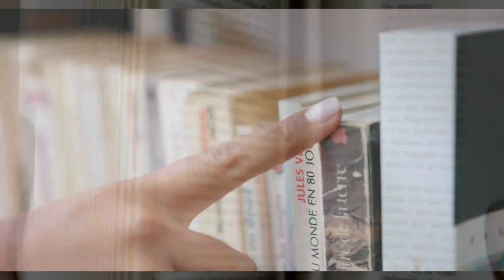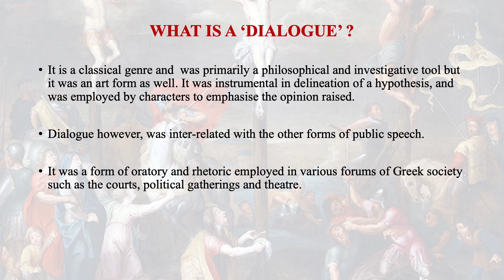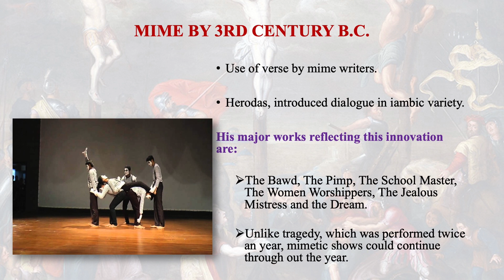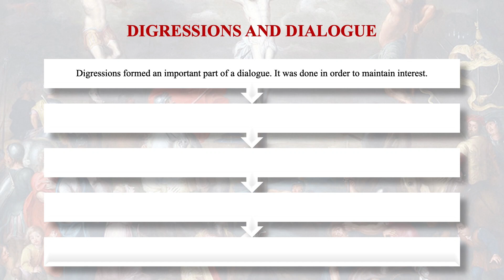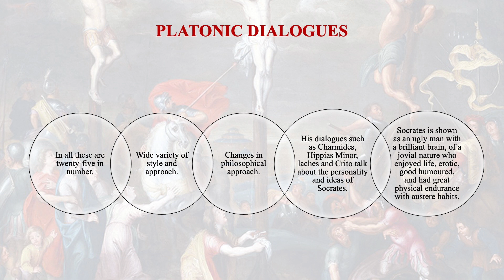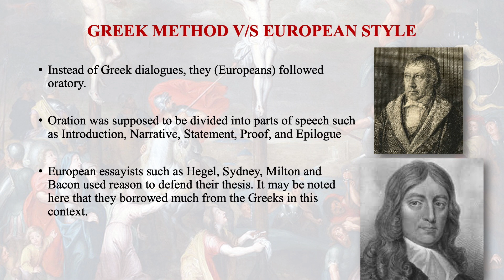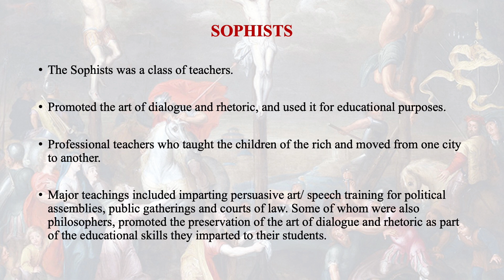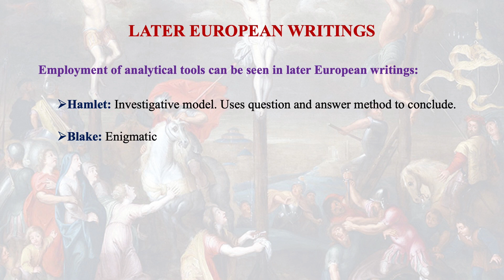Classical Criticism VI: Criticism as Dialogue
MEG-05: Literary Criticism and Theory